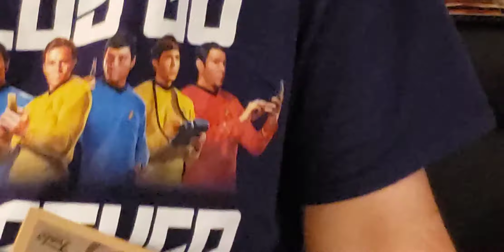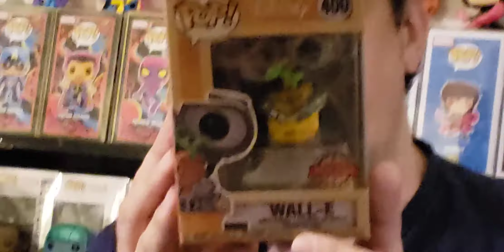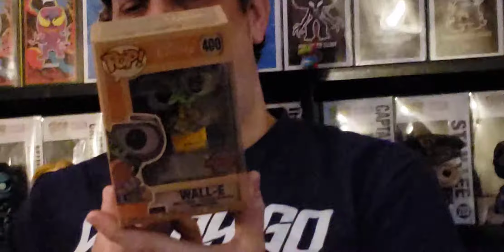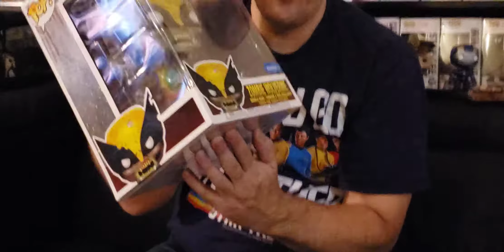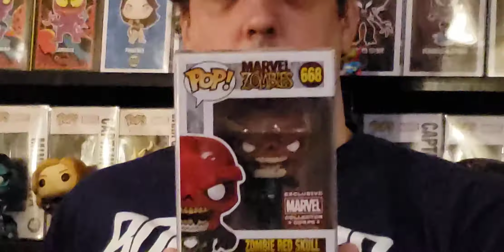Talking Funko and showing off new pops.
Funko stuff.